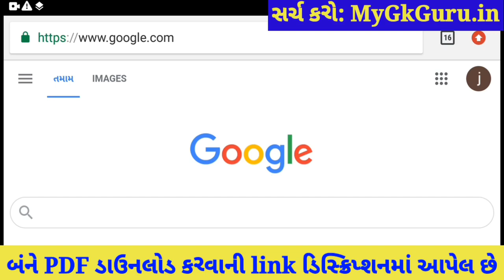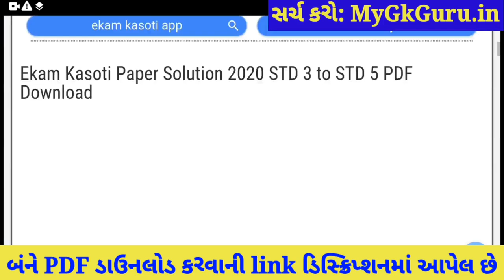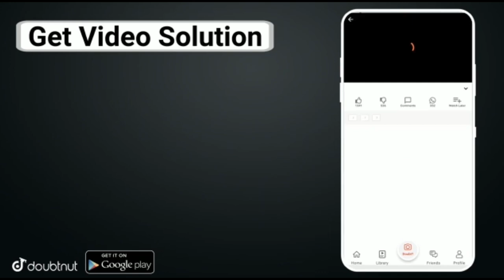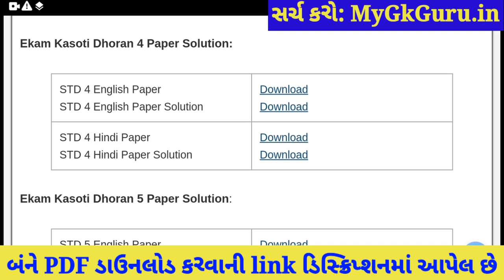💥 Dhoran 4 Ekam Kasoti Hindi Solution, STD 4 Hindi Ekam Kasoti February, Ekam Kasoti 7 Dhoran 4 2021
💥 Dhoran 4 Ekam Kasoti Hindi Solution 2021, Dhoran 4 Hindi Ekam Kasoti February, Ekam Kasoti Dhoran 4. STD 4 Hindi Ekam Kasoti Solution 2021, samayik mulyankan kasoti std 4 Hindi.

More Features :
1) Saari important books milengi solved video solutions ke saath
2) Previous year papers, Important PDFs, Question Bank
3) Crash Course, Mock Tests, Quiz
4) India's biggest student's community
& much more

3 Crore se zyada bachho ka bharosa!!
Other Related Search Queries :
Ekam Kasoti